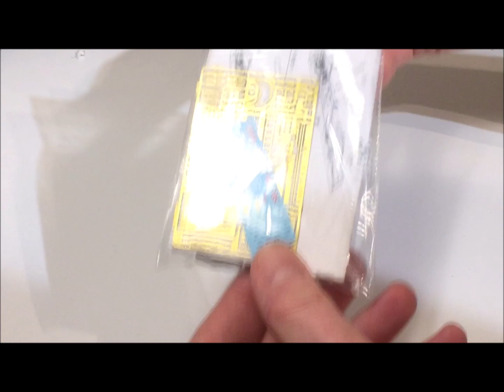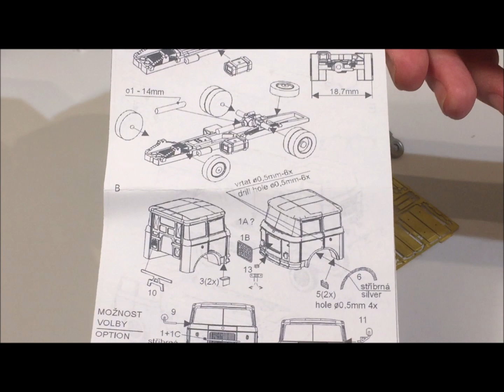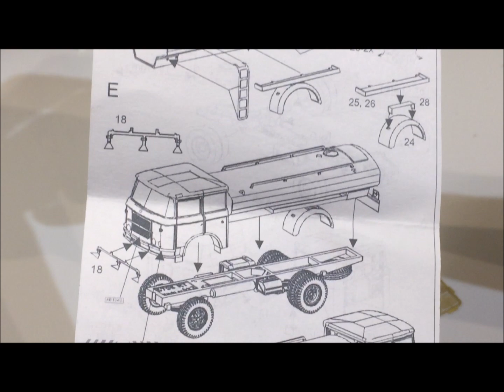Unboxing video - Skoda Sprengwagen in Spur TT von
Im ersten Teil geht es um den Bausatz und seinem Inhalt.

Der Bausatz ist von Kosten ca. 15 EUR